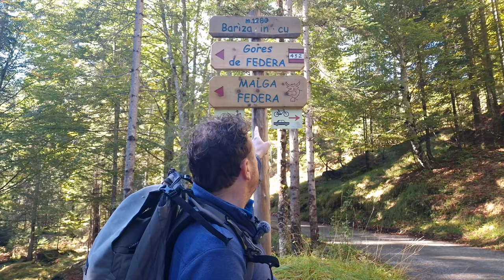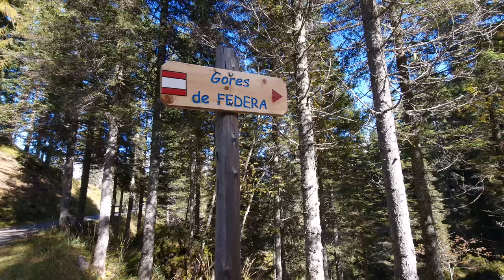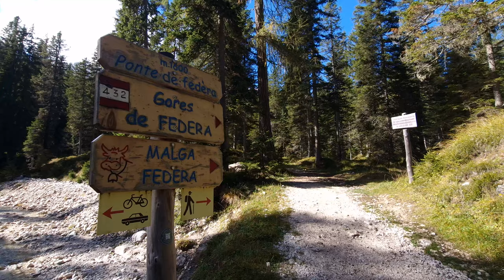Le Cascate di Gores De Federa e la Malga con la Neve